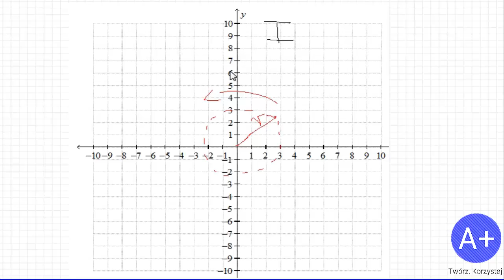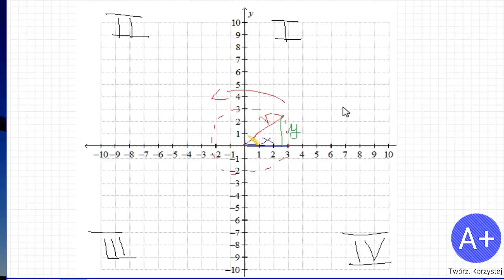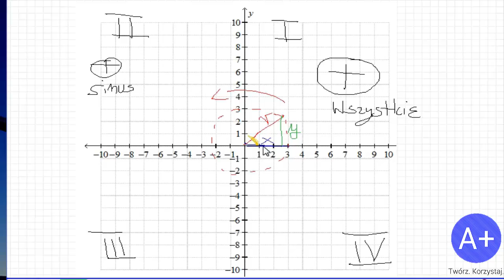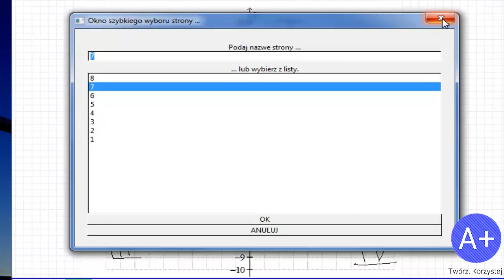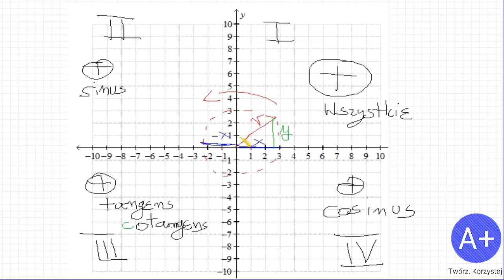[Podstawa] TRYGONOMETRIA 5 - Kąt jako miara obrotu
W tej lekcji kąt nie będzie już tylko geometrycznym pojęciem w trójkącie, ale będziemy go rozumieć jako miarę obrotu. Jest to ostatnia lekcja z zakresu podstawowego dot. trygonometrii.